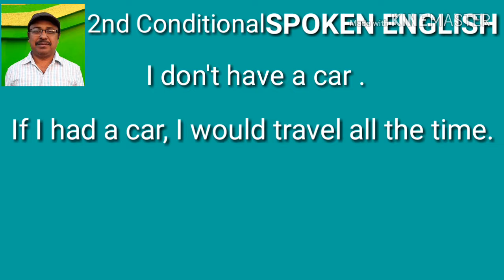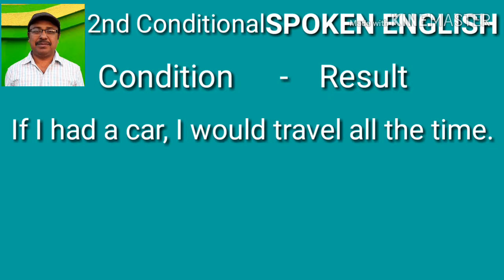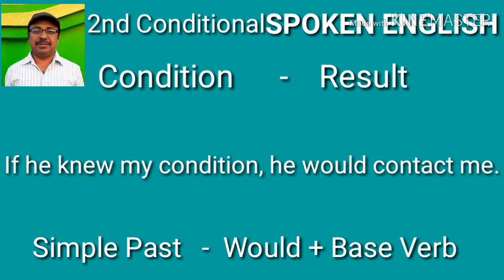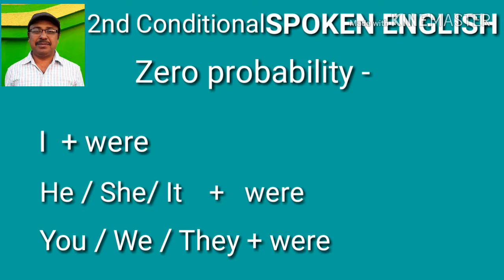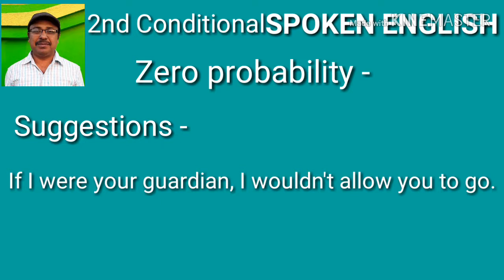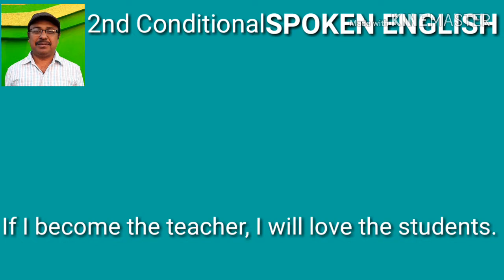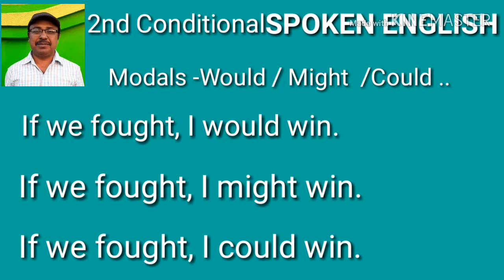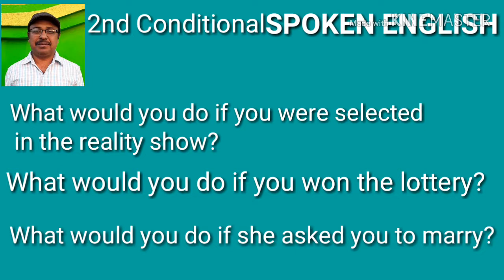Second Conditional English Grammar - Spoken English in Bengali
About - Second Conditional Sentences . Spoken English : My WhatsApp Group . My Channel . Tips 12 Tips 11 ( Connect Nerves ) Tips 10 ( Past - Simple, Continuous, Perfect & Perfect Continuous )
Lesson 31 ( Zero & First Conditional ) Lesson 30 Lesson 29 ( Adjective Clauses ) Lesson 28 ( Noun Clauses ) Lesson 27 ( Make lengthy sentences by using Noun or A phrase in Apposition ) Lesson 26 ( Infinitives ) Lesson 25 ( Reported Speech Part 3 ) Lesson 24 ( Reported Speech Part 2 ) Lesson 23 ( Reported Speech Part 1 ) Lesson 22 ( Interrogative sentences ) Lesson 21 ( Modal Verbs ) Lesson 20 ( Subject verb agreement ) Lesson 19 ( Uses of Should , modal verb ) Lesson 18 ( Subjunctive Mood for Hypothetical or imaginary situations ) Lesson 17 ( Causative - Have, Make, Let & Get) Lesson 16 ( Past Perfect Continuous ) Lesson 15 ( Present Participle ) . Lesson 14 Passive & Active sentences of Present Perfect ( Just finished ) . Lesson 13 ( Active and Passive of Present Continuous ) . Lesson 12 ( Simple Future Active & Passive ) . Lesson 11 ( Simple Past Active & Passive ) . Lesson 10 ( Simple Present Active & Passive ) . Lesson 9 ( Simple Past & Past Perfect ) . Lesson 8 ( Simple Present, Past , Future, Present Continuous, Past Continuous, Future Continuous, etc. ) . Lesson 7 ( Simple Past & Simple Future Active Sentences ) . Lesson 6 ( Simple Present, Present Perfect & Present Perfect Continuous ) . Lesson 5 ( Present Perfect & Present Perfect Continuous ) . Lesson 4 ( Present Continuous ) . Lesson 3 . Lesson 2 ( Uses of Am ,Is , Are , Has & Have ) . Lesson 1 : ( Uses of Am Is Are ) Practice 1